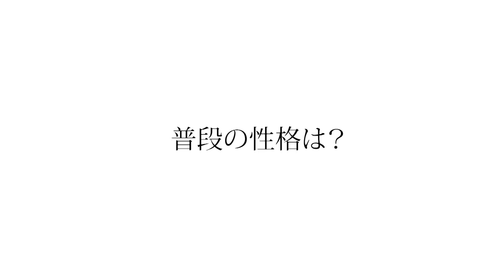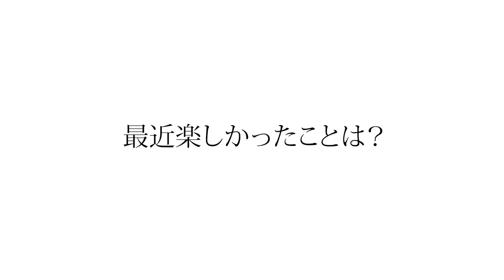【伊藤きらら】冷静沈着ゴルファー【DSPE】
【DSPE】新メンバー紹介
伊藤 きらら　Ito Kirara
生年月日 : 1999年12月28日
出身地 : 長野県

他メンバーは順次アップ予定です！

【DSPEメンバー】
新 真菜弥
須江 唯加
成澤 祐美
大須賀 望
高野 あかり
皆吉 愛寿香
逢澤 菜央
青井 麻瑚
浅田 実那
安藤 京佳
飯田 真梨
井内 涼樺
伊藤 きらら
伊藤 真利奈
伊東 里紗
今井 鮎美
識西 諭里
笠井 紗夏
辛島 寧那
北村 優奈
小林 瑞季
坂田 來香
四村 彩也香
鈴木 千晴
関野 愛美
五月女 栞雛
園田 あみ
髙原 花奈
鎮守 愛佳
手束 雅
中島 萌絵
縄田屋 ももか
乗富 結
原田 瑠璃南
平尾 遥
平塚 新夢
本 明夏
山口 史恩
山本 彩乃
和久井 麻由